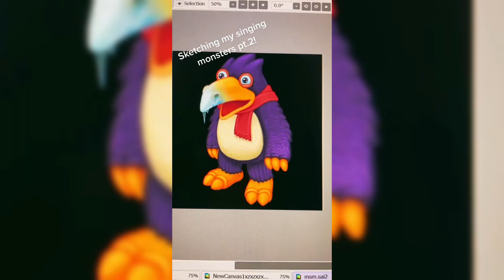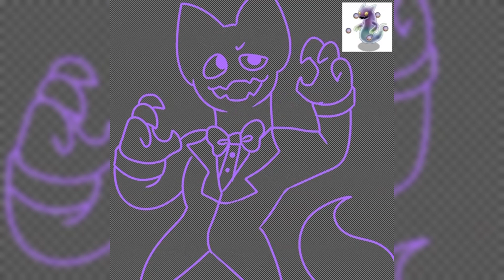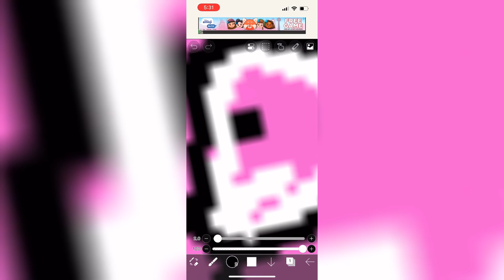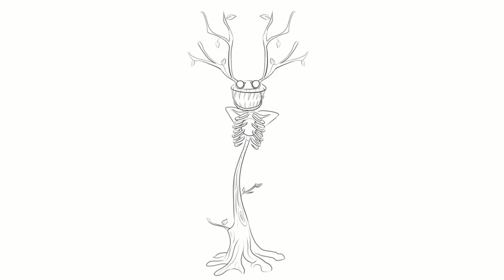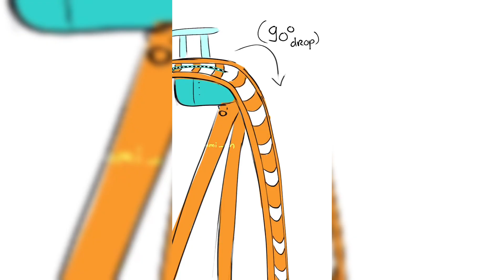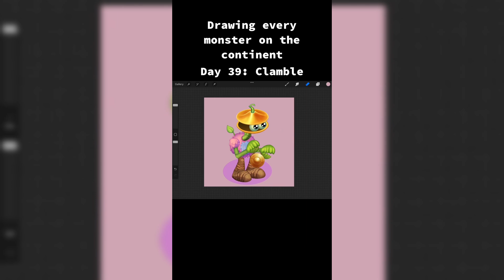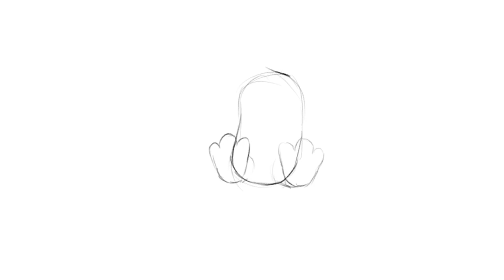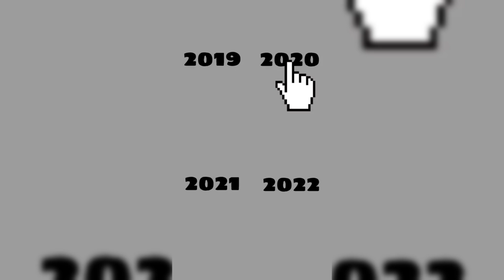MSM My Singing Monsters TikTok Compilation #155